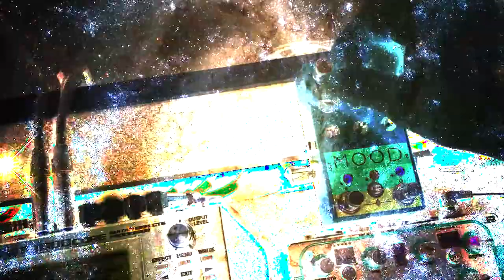Serpens - Ambient Acoustic/Electric Original Composition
Ambient Acoustic/Electric composition featuring a healthy dose of the incredible MOOD pedal by Chase Bliss Audio.

© All music on this channel is created by Inviris Ambient.